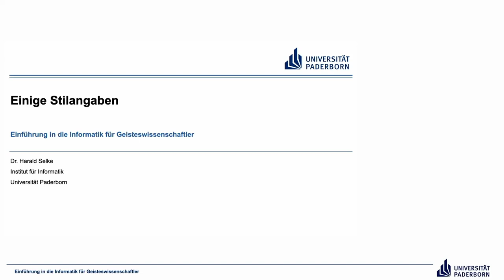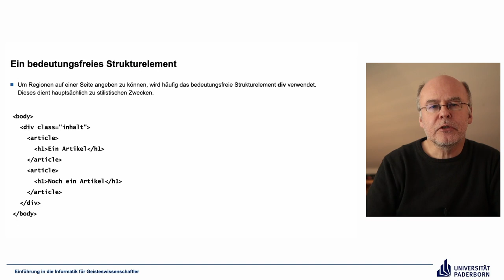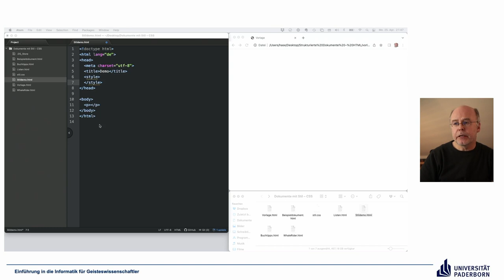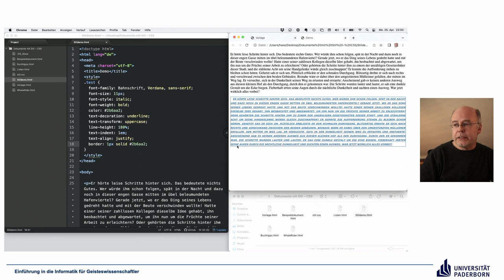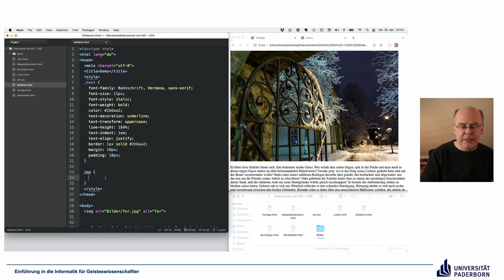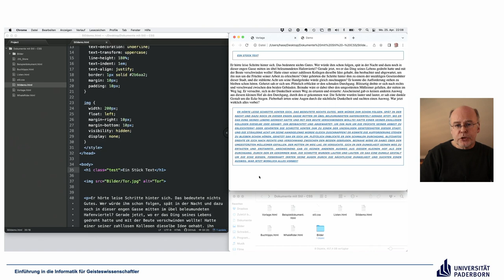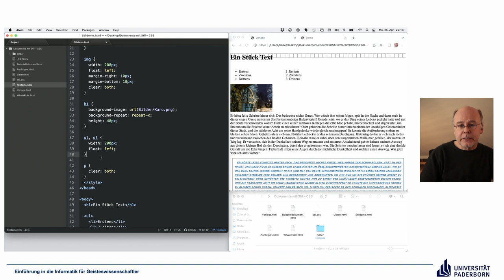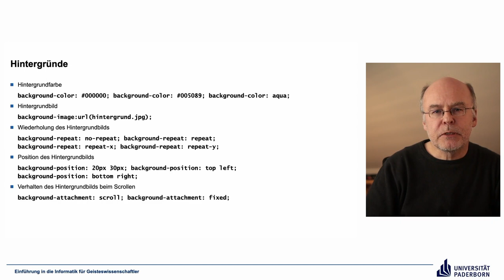EIG: Einige Stilangaben